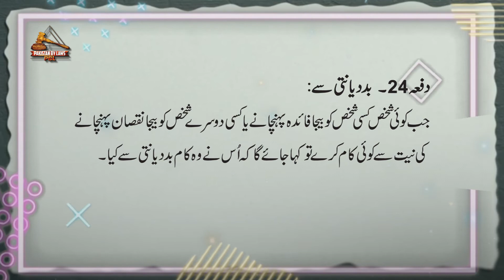Pakistan Penal Code 1860 Article-24 (Urdu)